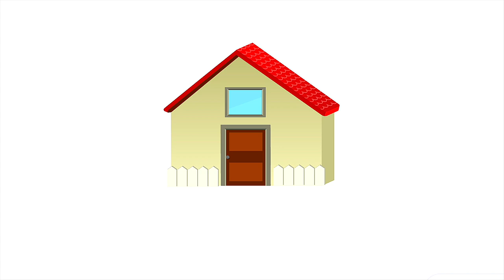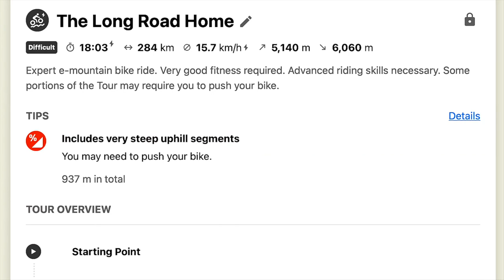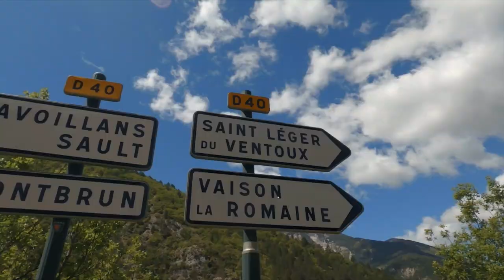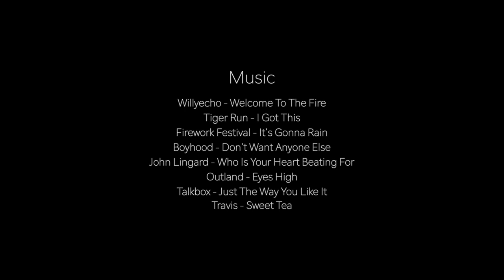The Long Road Home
James Pearson and Caroline Ciavaldini from @OnceUponAClimb have become passionate about discovering a new way to explore climbing. In summer 2021, they set off by bike with their son and two trailers in tow to visit some of France's most iconic climbing spots. Over three weeks, they tour from Briancon back to their house, ticking off hard routes and challenging terrain in an adventure fueled by climbing and biking with a greener approach.